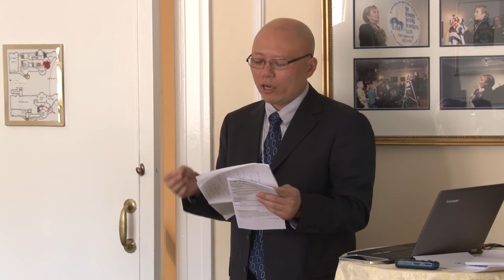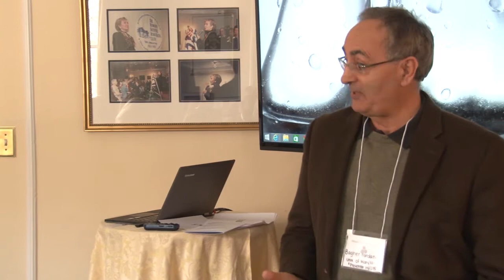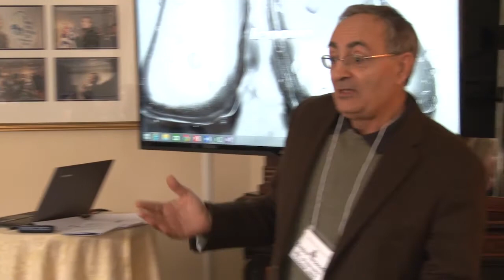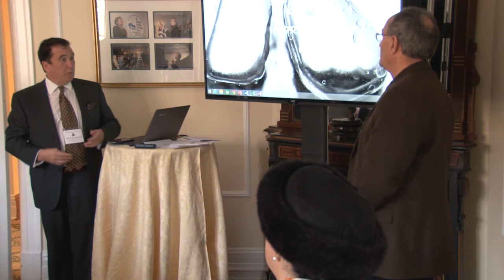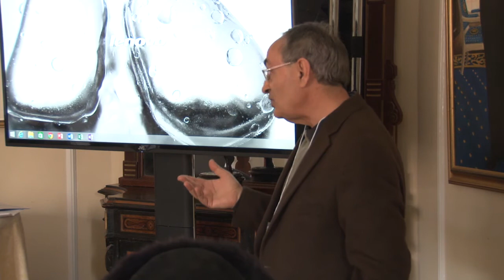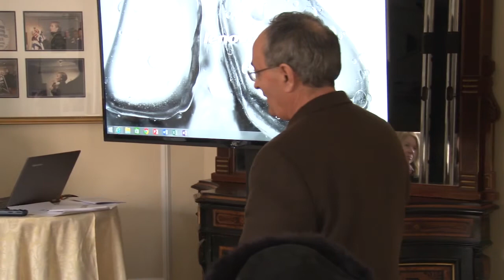Middle East Dialogue 2015 INTERNATIONAL RELATIONS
International Relations session at the Middle East Dialogue 2015 in Washington D.C.

Chair: David R. Oppenheimer, Oppenheimer Information Services:
International Business and Scientific Services

An Optimistic Possibility for the Future Middle East
Lawrence Davidson, West Chester University

Dynamics of Foreign Policy-Making in China, with a Focus on the
Middle East

Yiyi Chen, Center for Middle East Peace Studies Shanghai Jiao
Tong University
Ethnocentrism and Negotiations in International Settings

Bagher Fardanesh, University of Maryland, R. H. Smith